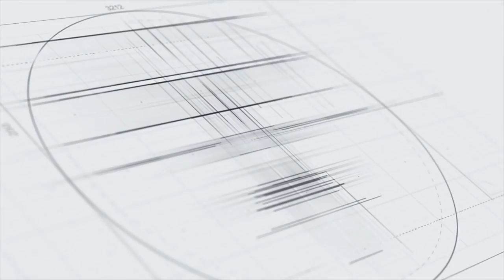Navigating Workplace Culture with Peter Yawitz - Elite Expert Insider Ep. 150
| Navigating Workplace Culture | with Peter Yawitz | Elite Expert Insider Podcast | Melanie Johnson and Jenn Foster, owners of Elite Online Publishing, interview Peter Yawitz. Yawtiz is the author of Flip Flop and Microwaved Fish. In this podcast, he teaches how to navigate the workplace culture. Learn all the dos and don'ts in the current workplace.